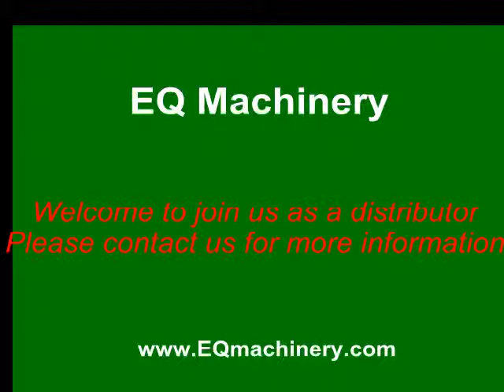Multi function vehicle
Multifunction vehicle is designed by French Engineer. For multifunction, the vehicle could be equipped with exterior devices such as water tank, hydraulic forklift, rear cranes, trailers, retractable ladder, front and rear cargo compartments, front dumper bucket, snow blower, road sweeping machines and other implements according to the customer requirements, and also could be fitted with inner devices such as generator, generator control panel, pumps, high pressure pumps, automatic retractable pipe and cannon electric sockets and other practical fittings.